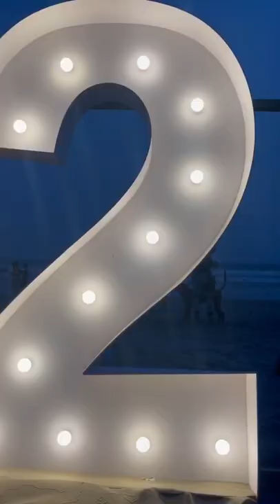The Super LUXURIOUS Ghanaian Beach Wedding That SHUTDOWN Accra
Congratulations to THE JONES, this is their  beach white wedding ceremony at Accra…, follow my wedding page on Instagram @weddingswithsugar

Planning; @stylishsueno
Coordination; @saventi.gh
Decor; @koradecors
Photography; @focusshotsgh & @bryan_kaydee
Videography; @rippleeffectgh
Brides MUA; @mzl4wson